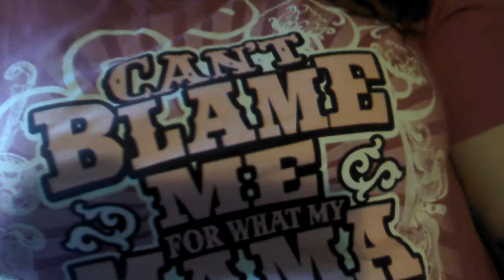Vlog: Update and August recap